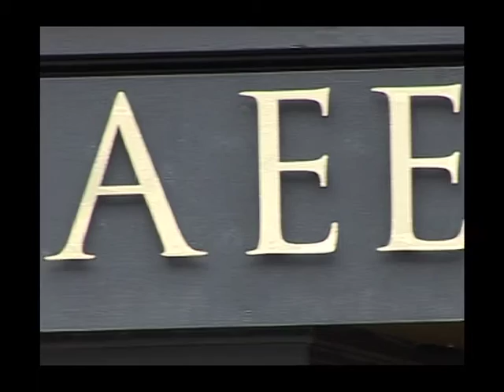Stilorama interviews Zaeem Jamal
Hala Di-Maio from Stilorama interviews Zaeem Jamal at his shop in London and also at the Claridges Hotel in London at the launch of his new AW2012 collection which was attending by press and celebrities including Tara Palmer-Tompkinson